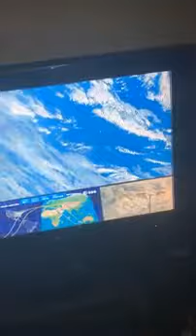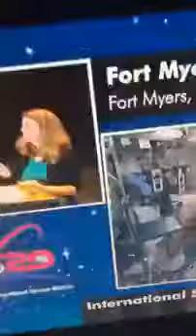138 ~ Blood Over Intent~ All In BOI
Get to Saturn's channel for truth

Write "I intend to bring forth Heaven on Earth & release all from bondage." Place a pink prick drop of your blood over the words and upload into youtube tag, title, description "blood over Intent." 144,000 Elect of Satan here to release all from the chains of time and money- Blood Over Intent is proof of Life to the Creator in a Sea of Zombies